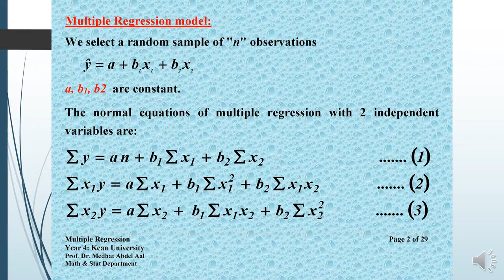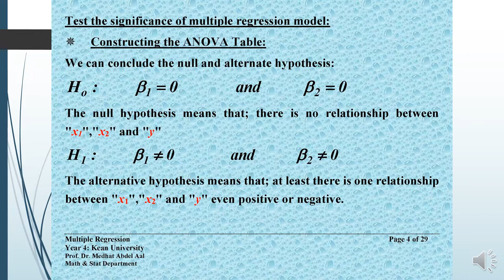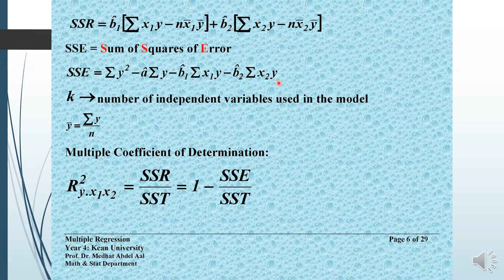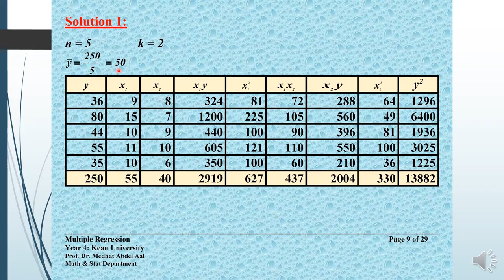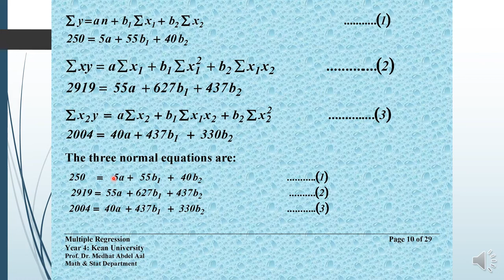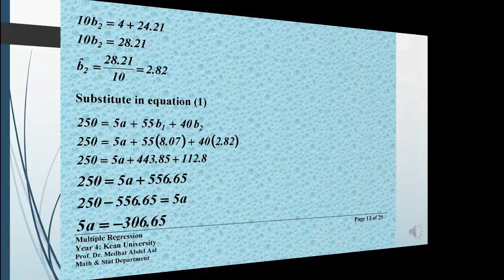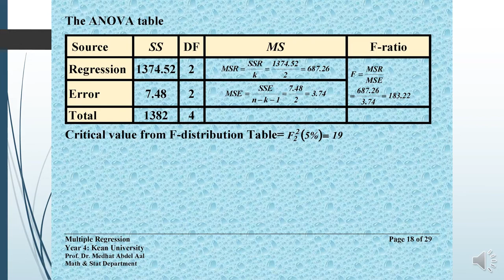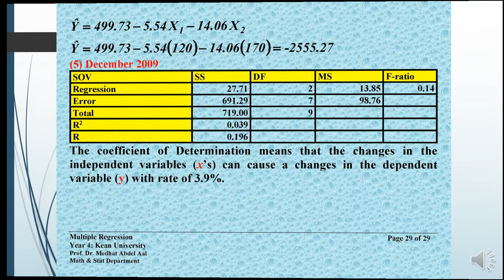إحصاء متقدم - أ.د/ مدحت عبد العال CH 02